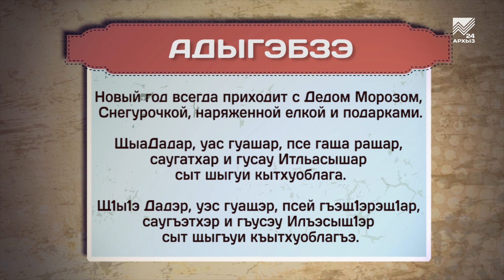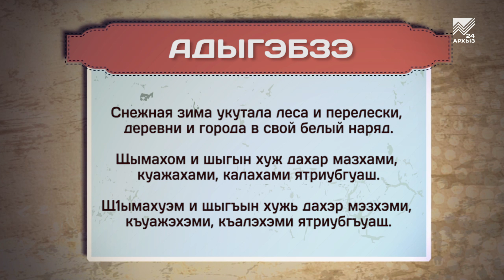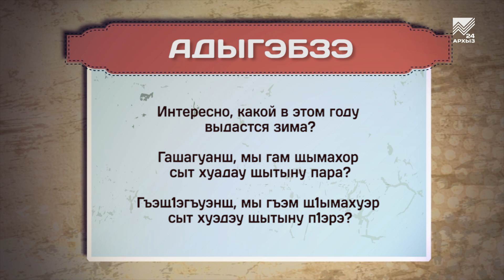Разговорник (черкесский язык) (16.01.2024)